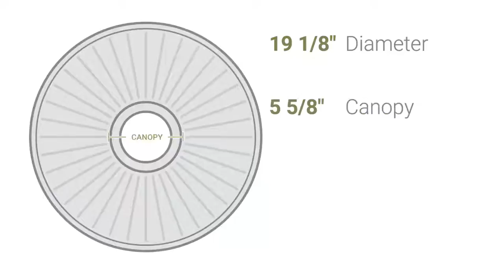Ekena Millwork CM19FO 19 1/8"OD x 1"P Foster Ceiling Medallion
Ekena Millwork CM19FO 19 1/8"OD x 1"P Foster Ceiling Medallion (Fits Canopies up to 5 5/8")